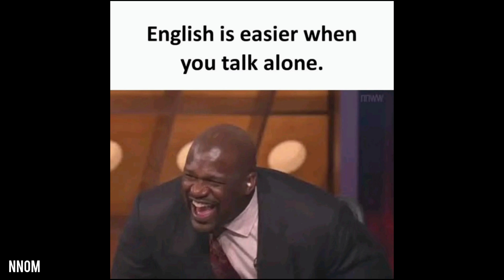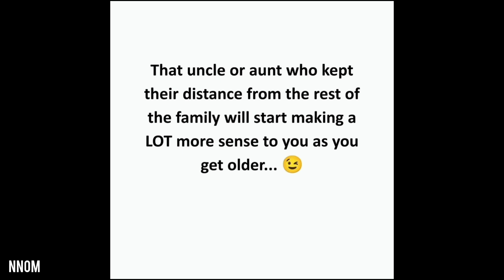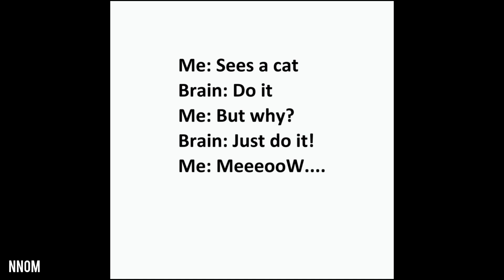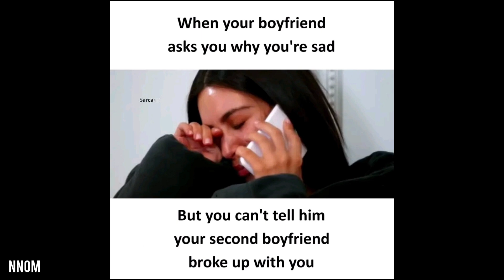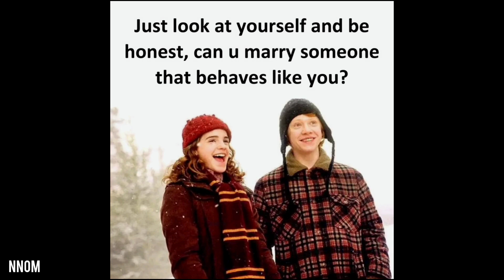The Funniest Memes on YouTube | Funny Memes 2023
Get ready to laugh out loud! Our channel is dedicated to bringing you the funniest memes and videos that will have you in stitches. From relatable daily struggles to hilarious takes on pop culture, we've got it all.